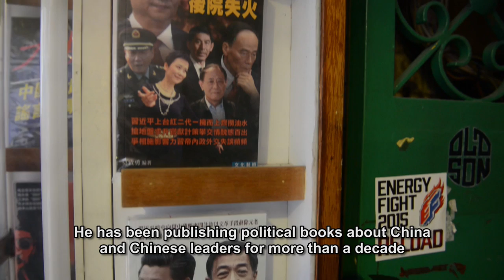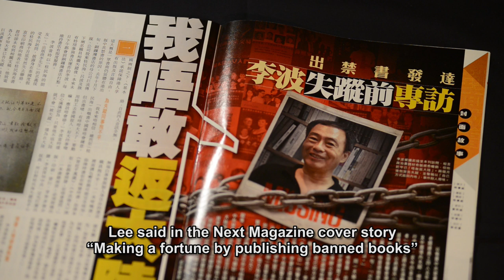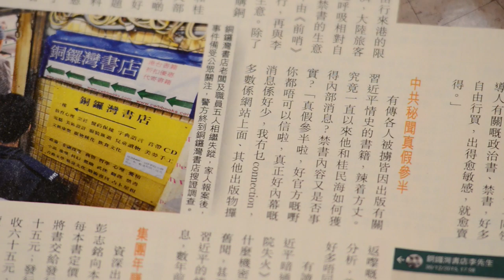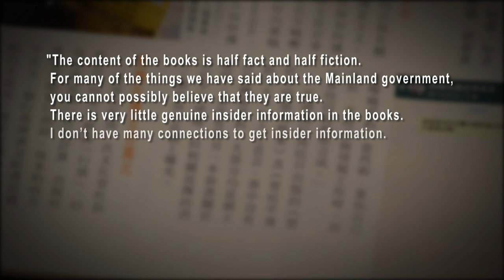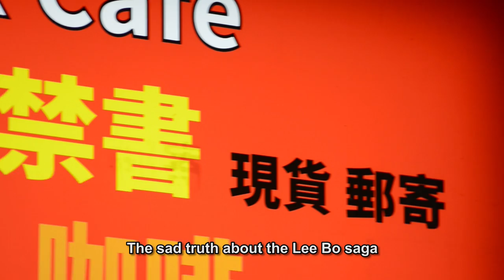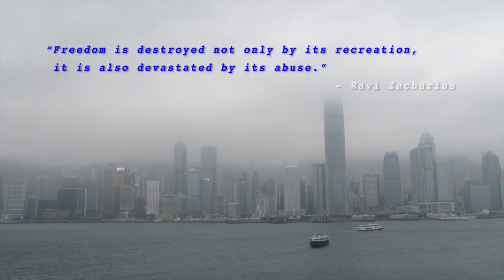The Sad Truth about the Lee Bo Saga